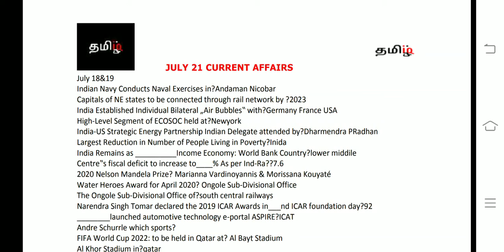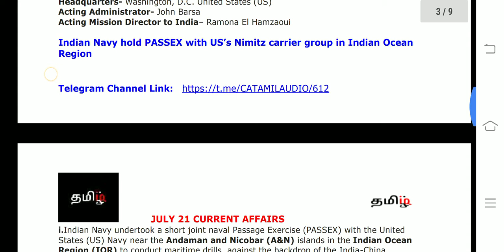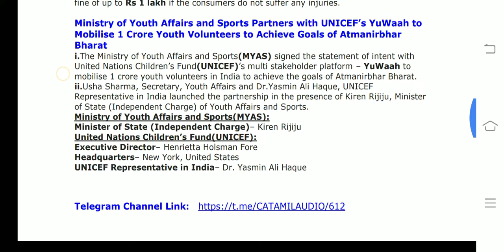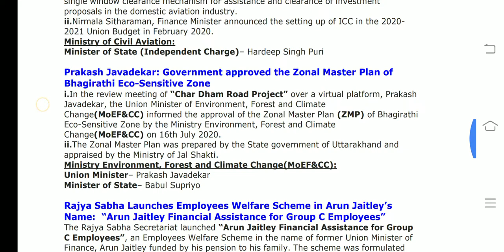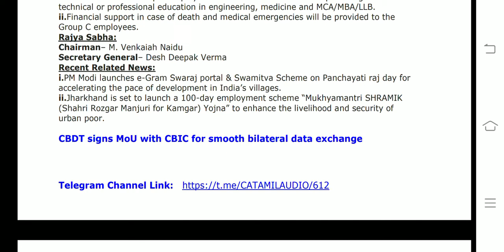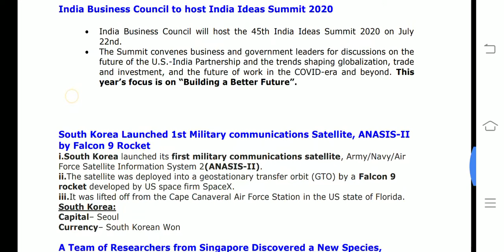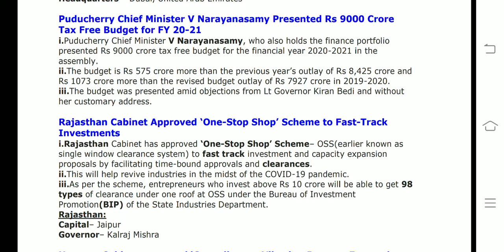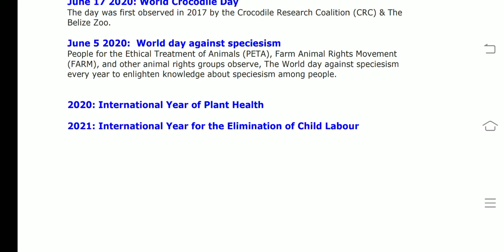July 21 CA(tamil) RBI/SBI/IBPS2020 - tamiliq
July currentaffairs2020
This video covers All  current affairs of July 21 2020